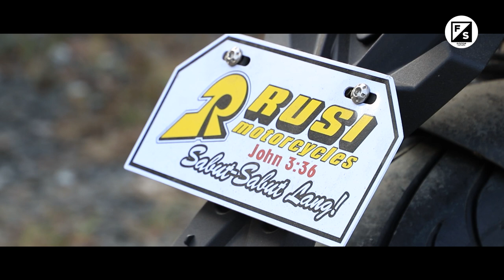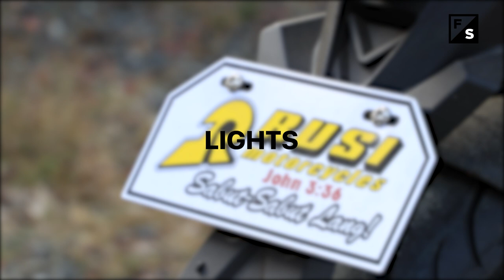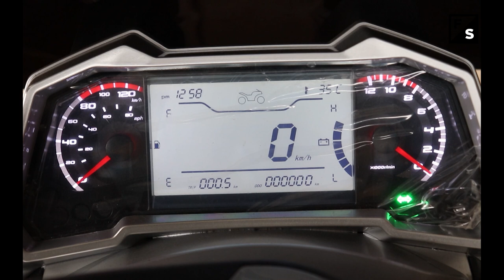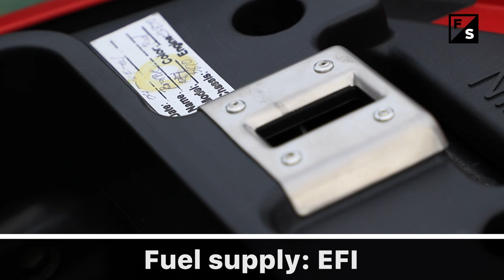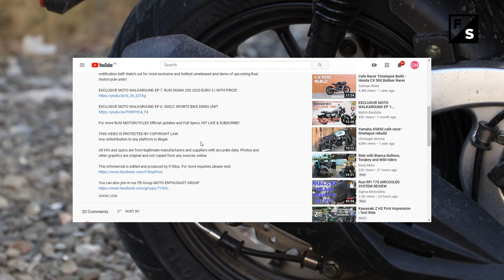RUSI RFI 175 2021 4TH GEN | WITH CLASSIC 250 FI TEASER | EXCLUSIVE MOTO WALKAROUND EP. 24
This is episode 24 of Exclusive Moto Walkaround videos. Watch out for more exclusive and hottest unreleased and demo of upcoming Rusi motorcycle units!

THIS VIDEO IS PROTECTED BY COPYRIGHT LAW.
Any redistribution to any platform is illegal.

All info and specs are from legitimate manufacturers and suppliers with accurate data. Photos and other graphics are original and not copied from any sources online.

This video is edited and produced by F/Stop.

You can also join in our FB Group MOTO ENTHUSIAST GROUP